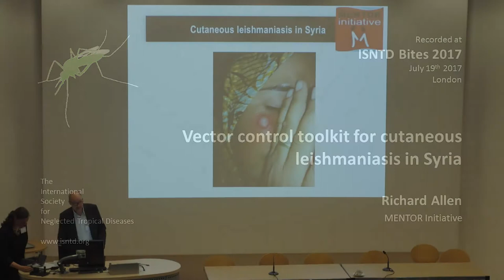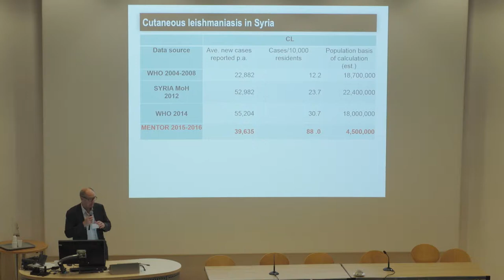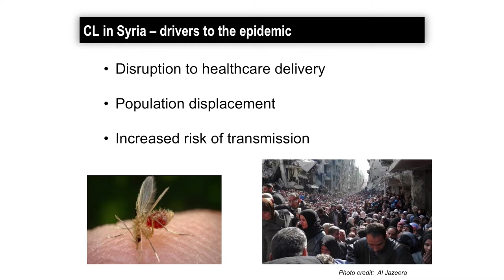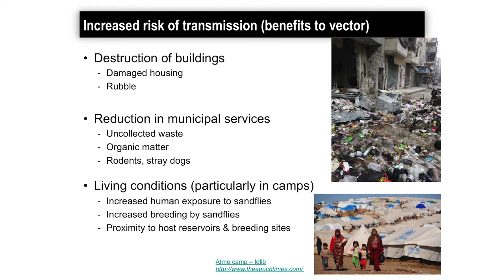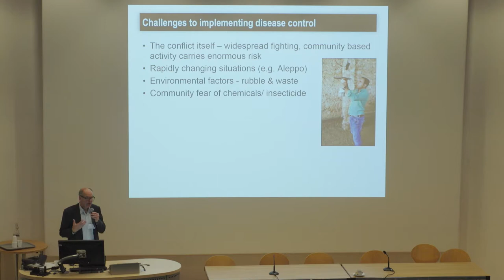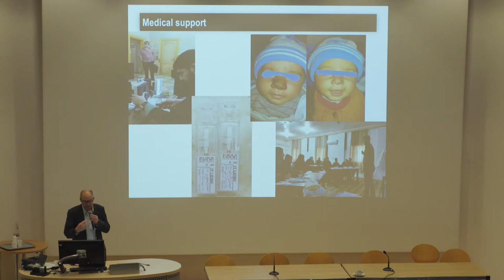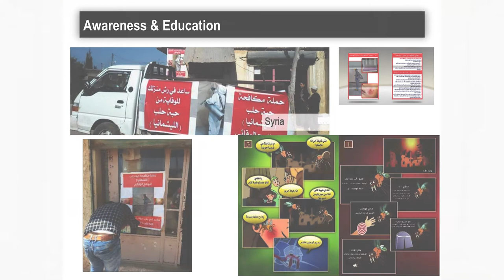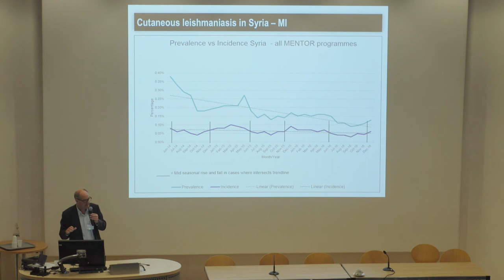Dr. Richard Allan (The MENTOR Initiative): Vector control toolkit for leishmaniasis in Syria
At the annual ISNTD Bites conference on vector-borne diseases and vector control, Dr. Richard Allan, CEO at the MENTOR Initiative, speaks about the current extent of leishmaniasis in Syria, as well as the role of the MENTOR Initiative and its vector-control toolkit in adressing the disease outbreak as well as associated humanitarian needs.